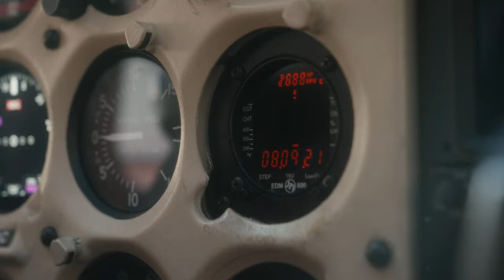Fight or Flight Official Trailer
Official Selection: 2023 Environmental Film Festival in the Nation's Capital

Fight or Flight chronicles the journey of the first female pilot employed by Colorado Parks and Wildlife. She shares her story of how she overcame childhood trauma by taking to the sky. Drawn to flying as a means to flee her early life, she pursues a career in professional aviation and discovers she must first assemble the tools required to face her past and heal.

Directed by Lindsey Hagen